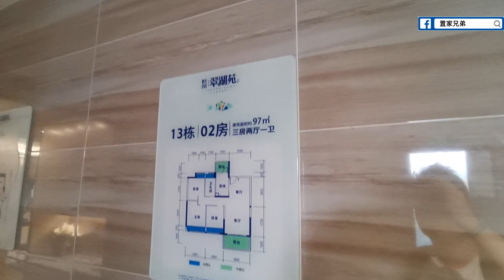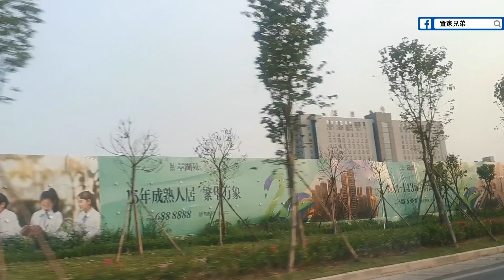置家兄弟 CKBRO-珠海斗門樓世榮翠湖苑，當區最大規模屋苑，是否因為客太多？外援銷售人員比錯樓盤資訊？優點缺點一齊睇！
置家兄弟大灣區投資考察-珠海線

珠海斗門最大規模屋苑,置家兄弟帶你到現場考察

💥置家兄弟專業私人睇樓服務💥

🎖置家兄弟大灣區投資考察，天天出發

辦手續交稅收樓，驗樓到裝修，出租全跟協助跟進 ☎️查詢熱線：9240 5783